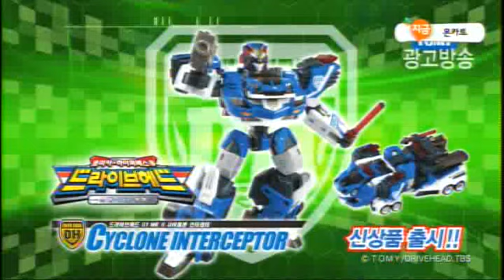토미카 하이퍼레스큐 드라이브헤드 싸이클론 인터셉터